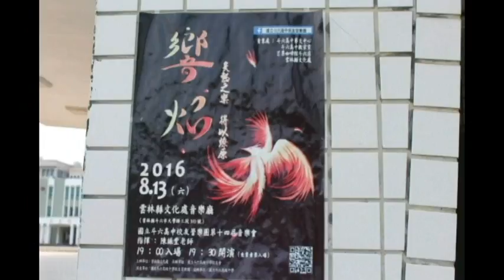Produce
斗高校友管樂團將於8月１３日晚上七點半，在雲林縣政府文化處音樂廳舉行第1４屆音樂會，全部免費進場。校友會理事長陳美琪表示，斗高校友管樂團是一群畢業於斗六高中的學生或部分在學學生，利用暑假返回母校團練，取得默契共識後，每年選擇在父親節前後周末向鄉親表演致意，校友會擔任十多年之副總幹事張起凰提到２００３年第一屆校友管樂團在校友會當時理事長林永茂擔任時成立，由前國立台灣交響樂團法國號手陳振堂擔任指揮，每年舉辦的音樂會都有其主題特色連續到如今第１４年，經過校友會前理事長陳調鋌及今理事長陳美琪薪火相傳 深獲社會好評，每年皆免費索票進場記得第4屆音樂會當時代理縣長李進勇及台北市長馬英九皆前來共襄盛舉，第5屆音樂會馬總統還特地書寫祝賀演出成功，李縣長、文化處長、斗六謝市長、前余監委、前嘉義李副市長等多人皆前往聆聽過且讚美有嘉，今天12日上午十時繼續在學校集中團練，為13日晚上美好演出做最好準備，屆時歡迎鄉親前往觀賞。
2003年演奏主題「風起雲湧」，以溫故知新為主軸，2004年「風言童語」，以卡通動畫配樂為主。2005年民國９４年「管聲妙曲」，以管樂和聲樂合作配樂，2006年「匯聲繪影」，搶搭當年「歌劇魅影」音樂劇來台之風潮，以該歌劇配樂組曲為壓軸。2007年「環遊世界」， 以民謠為主。2008年「轉聲」，樂團從戶外轉向室內。2009年「罌粟樂癮」，以美洲和日本兩種風格迥異的元素為主軸，傳遞人們對音樂的熱愛。2010年「ReA Journey再一次旅行」，以神話與傳說的曲風表達樂團的心路歷程。2011年「給我音樂聽」，延續斗中校友管樂團定期的表演，薪火相傳。2012年「十隧」，希望在第十屆的音樂會，將喜悅與興奮的心情分享愛樂者。2013年「青春讚音」，帶給觀眾任天堂紅白機與宮崎駿動畫的年少回憶。２０１４年主題是「樂聽樂過影」，以家喻戶曉的電影及動畫配樂，勾起大家對經典電影的青春回憶。２０１５年主題悅界，歷屆演奏精華皆可從網站
今年2016主題『響焰』響起熾熱的音樂點燃您心中的火焰，光焰萬丈長，校長劉永堂表示學校剛剛圓滿完成一系列慶祝七十週年校慶活動。「七十週年」代表著學校是有歷史傳承的，而成熟向心的校友會，更是綿長校史裡承先啟後最重要的實踐與象徵。從林永茂榮譽理事長、陳調鋌榮譽理事長，到今陳美琪理事長，一路支持鼓勵的重要活動之一，就是校友管樂團音樂會。感謝一直大力支持學校、不遺餘力奉獻的校友會！品竹調弦，悠悠無盡。「李杜文章在，光焰萬丈長。」歡聚不是品論翰藻，而是沉醉焰焰明亮的音符盛宴，校友會理事長陳美琪感謝陳振堂老師十多年來不辭辛勞的指導管樂團，以及犧牲假期努力排練的校友管樂團所有之成員。管樂團音樂會的演出背後是艱辛的，要整合已就業學長姊、在大專院校就讀的學長姊與在校管樂社同學利用炎熱的七、八月回母校團練，是非常不易之事。每屆音樂會的籌備時程為十個月，從音樂總監規劃一個音樂會演出的主題、譜務需要整理清查樂譜、各聲部排練習時間表。團員分工合作準備，經由網路討論與聯繫確定，暑假開始就自發自動回到母校集訓演練，他們不求回報，只因一份熱愛音樂的心，凝聚、薪傳與交流。謝謝雲林縣政府提供優質的音樂廳給校友管樂團演出， 今年以「響焰」為主題，除了以團員對音樂的熱情做為發想的基礎，也因本屆演奏的曲目中的《波斯序曲》、《獅子王組曲》、《普羅旺斯的風》，使人聯想豔陽、熾熱的畫面，而有此主題的呈現。校友管樂團將響起熾熱的樂聲，點燃觀眾們心中的火焰，一起熱情地享受「響焰」樂聲。期待著大家蒞臨８月１３日晚上七點半這個令人沉澱的迷人之夜。